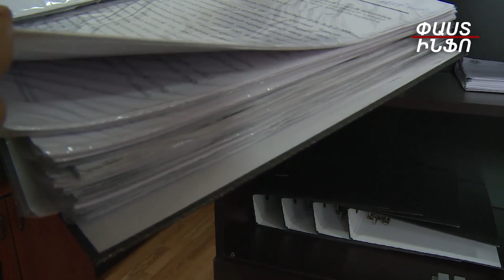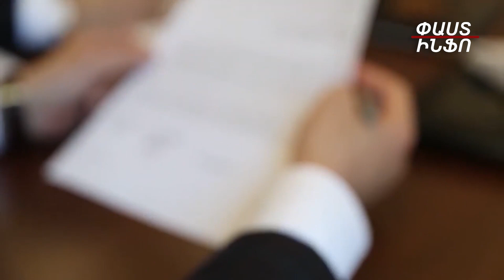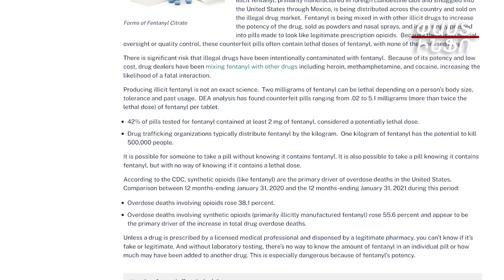ՊԵԿ-ը կանխել է տարածաշրջանում աննախադեպ քանակի «ֆենտանիլ» տեսակի թմրամիջոցի մաքսանենգության դեպք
«Փաստինֆո» գործակալություն